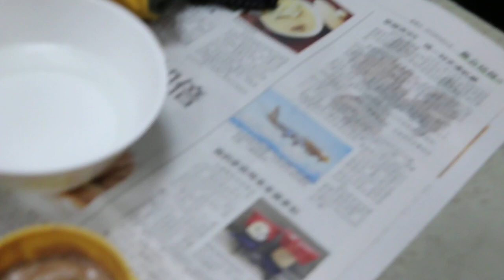Day 2 inpatient. Treating a dog with canine leptospirosis. Pt 2/2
Leptospirosis is a zoonosis. Wearing gloves and being careful is important in treatment this dog in quarantine.

The dog still has no appetite. Nasogastric tube feeding. When the food cannot be pumped in, I advised sucking out some food and repeat. Food can enter after this procedure. Blood test shows liver and kidney disorder as a result of leptosporsis. This led the first vet to test for canine leptospirosis. The dog was not vaccinated and could have been exposed to rat's urine as he went to the wet market daily. Wet markets in Singapore do have rats although there is are pest control measures.

Idexx SNAP Lepto test is positive. Lethargy, anorexia, soft stools and vomiting were the clinical signs seen at the onset.